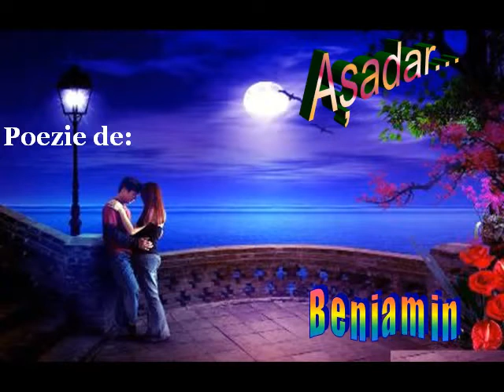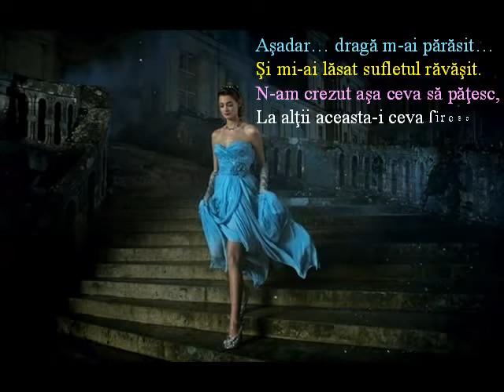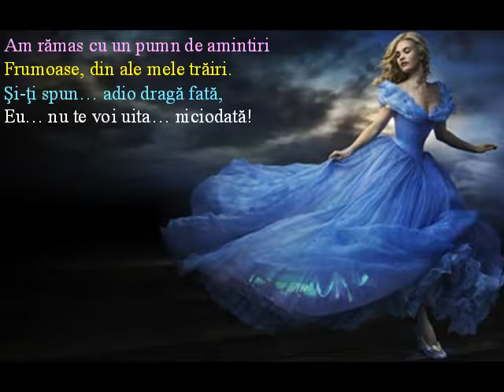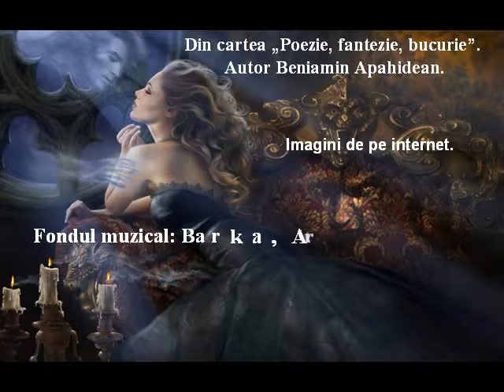Asadar, Muzica, Barka, Artur Thomas, Fletnia Pana